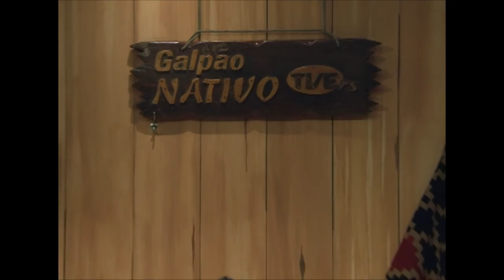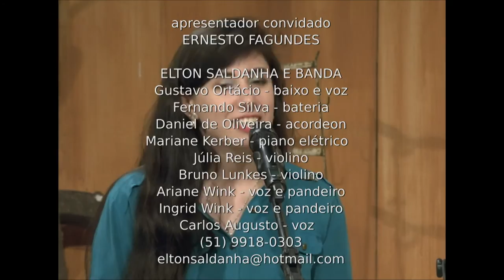Galpão Nativo | TVE - 27/12/2015 - Especial Fim de Ano com Elton Saldanha e Banda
Ilustre convidado, Ernesto Fagundes, apresenta Elton Saldanha e sua banda em um programa pra lá de especial.